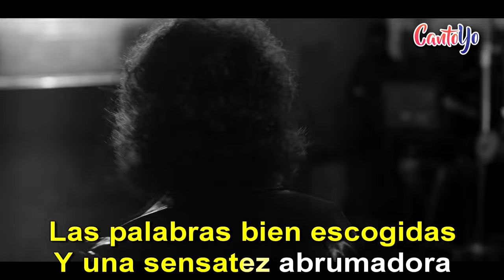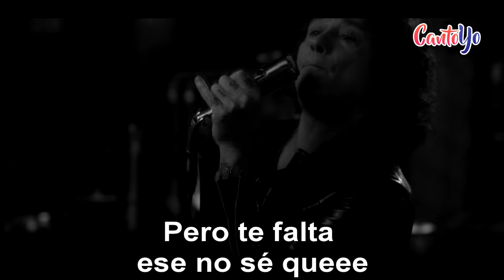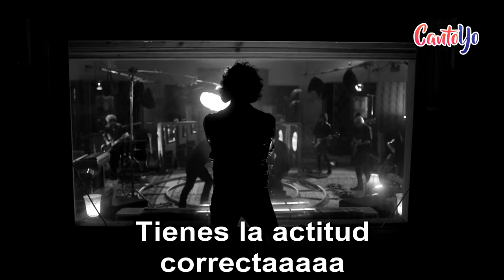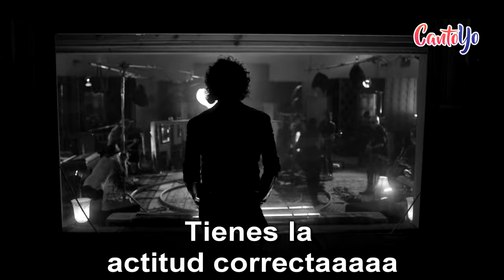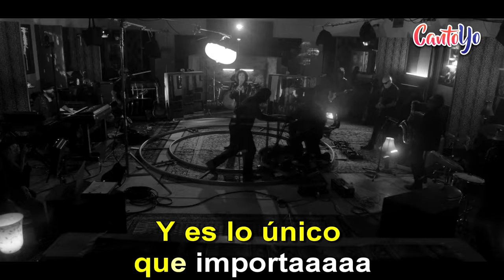Enrique Bunbury - La Actitud Correcta (Karaoke) | CantoYo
Karaoke de la canción "La actitud correcta" de "Enrique Bunbury".

Tienes la actitud correcta
La mirada ante la cámara
Las palabras bien escogidas
Y una sensates abrumadora

No es cuestion de credibilidad
Ni tampoco de autencitidad
Es el resultado final
El que aún me parece insuficiente

Pero te falta ese no sé que
Que no sé lo que eres
Y es lo unico que importa, oh

Para una version discreta
Que recuerda otra epoca
Que insistes en reproducir

Citas grupos que estan de moda
Y tu nuevo disco sera la hostia
Mas guitarra y mas sintetizador
Seguro me suena la misma canción

Pero me hace falta ese no sé que
Y es lo unico que importa

Es algo parecido
Es algo parecido

Es algo parecido
Es algo parecido

Pero te falta eso no sé que